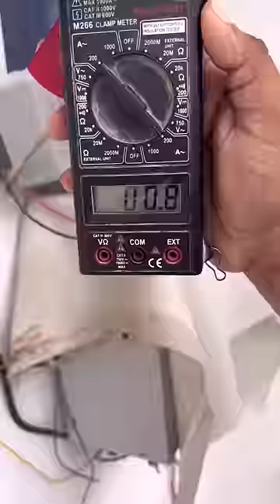AC को फ्री मे ठीक करे